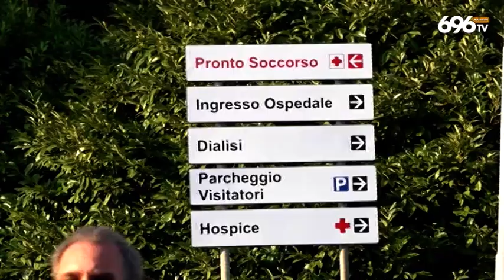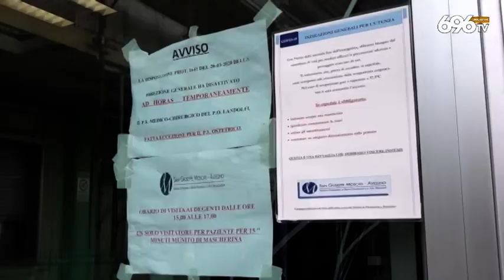Caso Solofra, Asl e Moscati disertano il consiglio